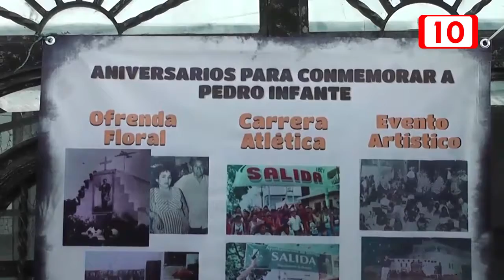Construirán parque de Pedro Infante